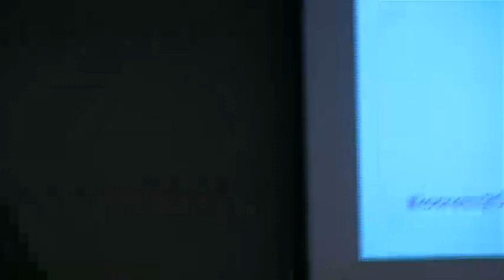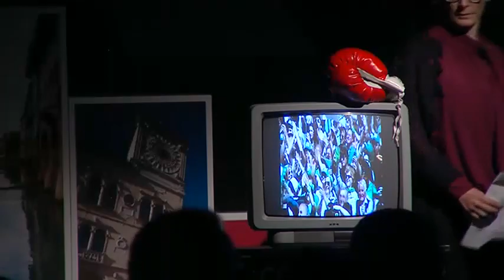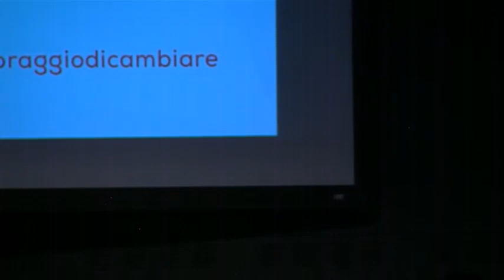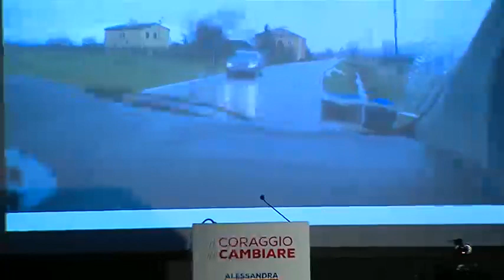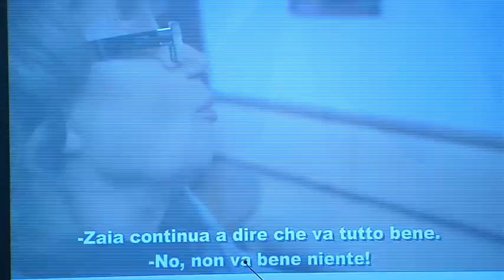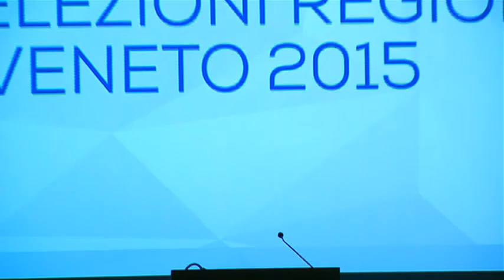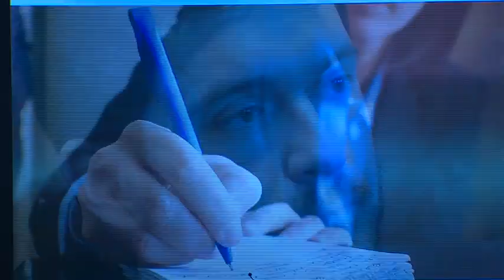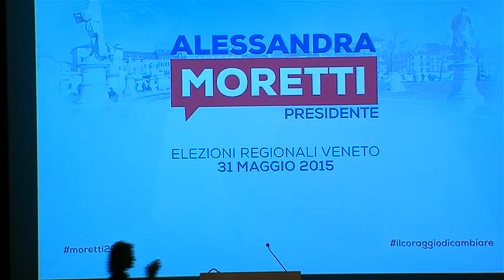Alessandra Moretti: Lancio campagna elettorale regionali 2015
Il 16 gennaio è cominciato il mio percorso verso le elezioni regionali di maggio. Ho scelto di partire con un viaggio lungo i 579 comuni del Veneto. Un viaggio entusiasmante - mai intrapreso prima da un candidato alla Presidenza della Regione -, che mi ha permesso di raccogliere spunti, preoccupazioni e consigli di tantissime persone.

È arrivato il momento di dare una prima forma concreta alle voci e agli sguardi incontrati fino ad oggi, ma anche al lavoro che in questi mesi mi ha permesso di mettere nero su bianco le priorità dei veneti e la mia idea di Regione per i prossimi 5 anni.

Ti aspetto
Sabato 14 marzo alle ore 17.30
al Centro Congressi "A. Luciani"
in via Egidio Forcellini 170/A
a Padova

L'evento sarà l'occasione per fare il punto sui primi 60 giorni di 'faccia a faccia con il Veneto' e per presentare i temi su cui stiamo lavorando per offrire una vera alternativa agli ormai vent'anni di Governo Galan-Zaia. Le elezioni regionali di maggio si avvicinano e dobbiamo essere pronti fin da subito alla sfida del cambiamento.

Non possiamo più attendere, è arrivato il tempo di scegliere con coraggio un nuovo futuro per la nostra Regione.

Ti aspetto,
Alessandra Moretti